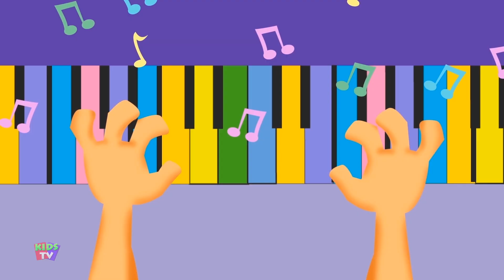Jingle Bells, Christmas Song And Music for Children by Kids Tv Lullabies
Learning is always fun with Kids Tv Lullabies popular nursery rhymes. We bring to you some amazing songs for kids to sing along with us and have a good time. Kids will dance, laugh, sing and play along with our videos while they also learn numbers, letters, colors, good habits and more!